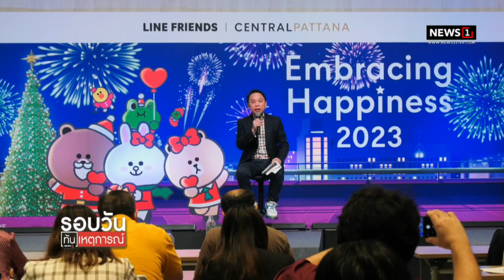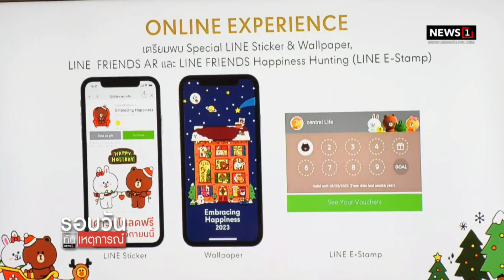CPN ทุ่ม 500 ล้านกระตุ้นศก.ส่งท้ายปี : รอบวันทันเหตุการณ์ 17.00 น./ วันที่ 11 ต.ค.65